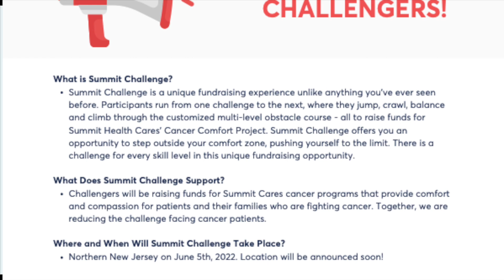Viking News: S8 E11